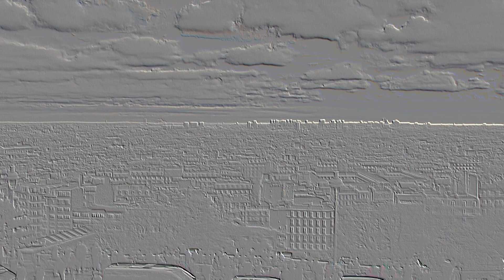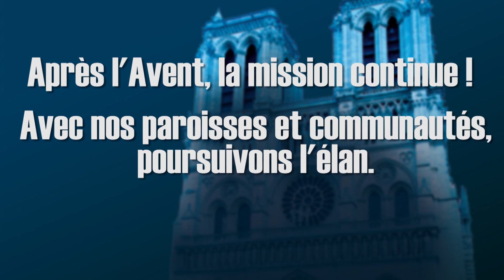Avent 2014 : des images, des rencontres, des échanges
Pendant l'Avent 2014, les catholiques parisiens sont partis à la rencontre de leurs contemporains pour échanger sur le sens de Noël. Retour en images.